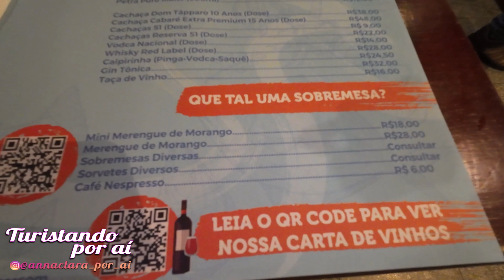Festival de Pescados e Frutos do Mar do Ceagesp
Gosta de peixe? Então você precisa conhecer o Festival de Pescados e Frutos do Mar do Ceagesp.

O valor é R$ 139 por pessoa e você pode comer a vontade. Nós praticamente saimos rolando de lá!

Não falta variedade. Além dos camarões gigantes que os garçons trazem toda hora na mesa, tem acarajé, caldinho de sururu, camarão internacional, paella... é tanta opção que nem cabe aqui!

A nossa parte favorita foi o buffet de pratos frios, com ceviches, saladas, queijos e um vinagrete de polvo que estava uma delícia!

Crianças de 0 a 5 anos não pagam. Crianças de 6 a 10 anos pagam 50%.

Funciona de quarta à sexta, das 18h às 23h. Aos sábados, das 12h às 17h e das 18h às 23h. Para evitar filas, faça sua reserva antecipadamente.

O Ceagesp fica na Av. Dr. Gastão Vidigal, 1.946, na Vila Leopoldina. Se você for de carro, entre pelo portão 4. Tem estacionamento pago no local.

Curtiu? Já encaminha pra aquele seu amigo que iria adorar este festival!

Meu nome é Nathalya, sou mãe da Anna Clara, somos criadoras de conteúdo do Instagram @annaclara_por_ai e do canal do Youtube Anna Clara Coutinho.
Compartilhamos dicas e experiências de viagens e passeios com uma pré-adolescente.

Recentemente criamos também nosso blog, onde teremos matérias mais completas sobre os destinos visitados,

Beijinhos ❤️😘

Ficou com dúvida ou quer deixar um comentário? Deixa aqui embaixo!

Sempre que você contratar algum serviço ou comprar algum produto pelos links aqui do Youtube, você estará nos ajudando a criar mais e mais conteúdo bacana e gratuito, e ajudando mais pessoas a viajarem!

Onde levar as crianças?
O que fazer com as crianças no fim de semana?
Onde ir em São Paulo?
Onde passear em São Paulo?
O que fazer nas férias em São Paulo?